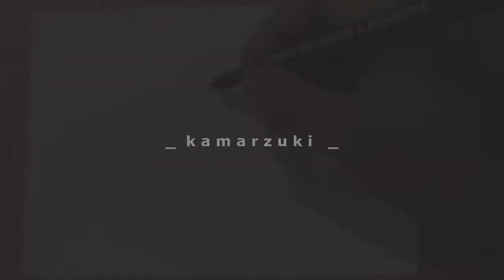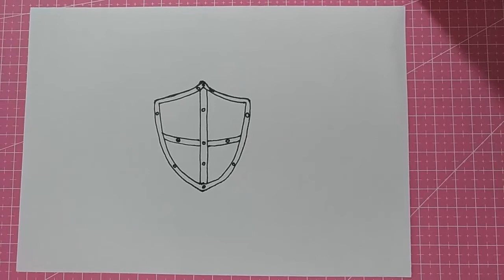how to draw a shield easy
Hi Everyone, !
Welcome to Kamarzuki Channel.

we learn to draw for beginners.